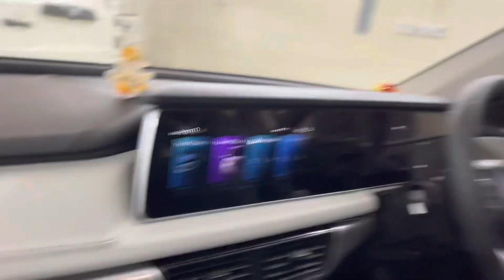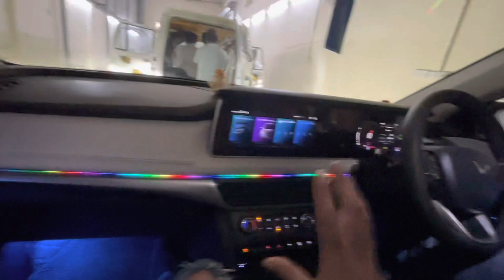XUV 700 MX CONVERTED TO AX7L ✅ XUV 700 MODIFIED ✅ XUV 700 AX5 MODIFIED ✅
PHONE NO.  :

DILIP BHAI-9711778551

ADDRESS: JAI AUTO RAMA ROAD

53b, 20, Rama Rd, Block B, industrial area, Delhi, 110015

JAI AUTO KAROL BAGH

10158, 10166, Abdul Aziz Rd, Block 15, WEA, Karol Bagh, New Delhi, Delhi 110005

car mats
7d mats
Car modification
Modified cars
Tuner cars
car modification
XUV 700 next level modified
XUV 700 fully modified
XUV 700 next level interior
XUV 700 speedometer hidden features
XUV 700 2022
XUV 700 got alloys
XUV 700 damping
XUV 700 music
xuv 700 new model 2020 modified
xuv 700 modified
mahindra xuv700
modified mahindra xuv 700
xuv700
best modified cars in india
mahindra modified 2022
mahindra xuv700 2022
xuv700xuv 700 modified black
xuv 700 base model modified
best xuv 700 modified
mahindra xuv 700 modified car
xuv 700 modified exterior
xuv 700 front grill modified
xuv 700 modified in punjab
xuv 700 modified in india
xuv 700 modified in delhi
xuv700 tail light modified
xuv 700 luxury modified
xuv 700 modified music system
xuv 700 modified musafir
mahindra xuv 700 modified
mahindra xuv
xuv 700 silencer modified
xuv700 tyre modified
xuv 700 modified
xuv 700 wheel modified
xuv700
xuv700 ax7
xuv 700 modified
xuv 700 mx
xuv700
xuv700 mx
xuv700 base model
auto news
xuv700
xuv 700 genuine accessories
Xuv700 mx diesel
xuv 700 new model 2022
Mahindra xuv700 genuine accessories
New xuv700 modified
Xuv 700 infotainment
Xuv drl
Xuv700 accessorie
Xuv700 accessories
Xuv700 autofold orvm
Xuv700 base model modified
Xuv700 flooring
Xuv700
Mahindra xuv700 ax5 variant
Xuv 700 infotaiment
Xuv 700 seat cover
Xuv700 ambient light
Xuv700 full modification
Xuv700 mx new model 2022
Xuv700 ax5 modified
Xuv700 infotainment
Xuv700 interior leatherite
Xuv700 mx fog lamp
Xuv700 reflector
Xuv700 seat cover
xuv700 autofold orvm
xuv700 full modified
xuv700 mx 2022
xuv 700 accessories
Xuv700 seat covers
Xuv700 headlight
Xuv700 mx music system
Xuv700 drl
Xuv700 mx model
Xuv700 autoflod orvm
Xuv700 mx modified to ax
Xuv700 mx full modified
Mahindra xuv700 mx variant
Xuv700 infotainment in mx
Xuv700 interior hydrodip
Xuv700 luxury headlight
Xuv700 auto headlamp
Xuv700 ax3
xuv700 modification
Xuv700 door lamp
Xuv700 autoheadlamp
Xuv700 auto dimming irvm
Xuv700 ax5 wireless charger
xuv700 accessories
Xuv700 vanity mirror
Xuv700 cooled glove box
xuv700 full modification
Xuv700 luxury seat covers
Xuv700 interior modified
Xuv700 full modified
Xuv700 wireless charger
xuv700 ambient light
xuv700 seat covers
xuv700 mx model
Xuv700 wireless charger in mx
Xuv700 mx rear wiper defoger
Xuv700 ax7 alloy in mx
Xuv700 alloy
xuv700 autoheadlamp
xuv700 mx wireless charger
xuv700 door lamp
Xuv700 5 seater to 7 seater
Xuv700 ax5 2022
Xuv700 rear wiper defoger
xuv700 interior hydrodip
Xuv700 smart door handle